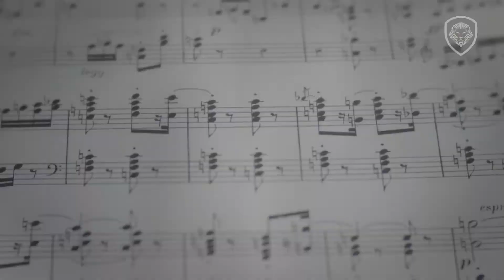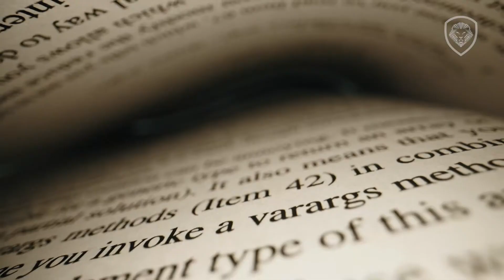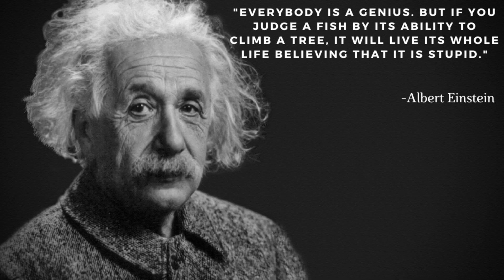Discover your Inner Genius with these Forms of Intelligence | Patrick Bet-David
Based from the podcast of Patrick Bet-David : "9 Types of Intelligence"